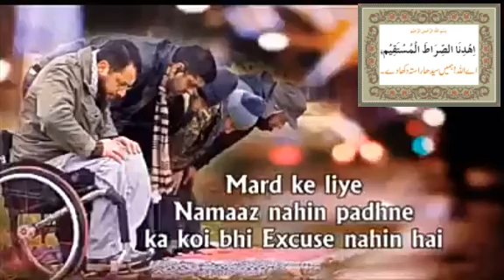Dikhway (Showoff Riya Kari ) ki Namaz Parhny ki Saza | Life Changing Bayan by Dr Zakir Naik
Dikhway (Showoff Riya Kari ) ki Namaz  Parhny ki Saza | Life Changing Bayan by Dr Zakir Naik. namaz main gaflat karne ki saza namaz main me susti karna walo k liya special bayan .
Deen ki bat philana bi sadqa jariya hota ha .apki thori koshash  sey kis ki zandgi badal sakti ha koi seedy rastay pay a sakta ha .allah pak ham sab ko deeney islam ki parvi karny ki tafiq ata farmay. Deeny islam hi ik wahid deen ha jis k matabik zandgi guzari jay to hi kamyabi mil sakti ha. My youtube channel is for best and latest video clips of maulana MUFTI TARIQ MASOOD Sahab And Dr ZAKIR NAIK. And Naat Rasool Makbool ﷺ Please li میری گزارش ہے آپ سب سے میرے  یوٹیوب چینل کو سبسکرائب کریں اسلام کو پھیلانے کے لئے ہمیں آپ کی مدد کی ضرورت ہےke my youtube channel and press the SUBSCRIBE button keep Sporting. 👍
Ihdinas siratal mustaqim  gmail Address